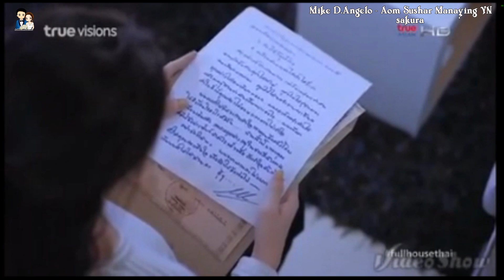AoMike || Yêu Một Người Có Lẽ